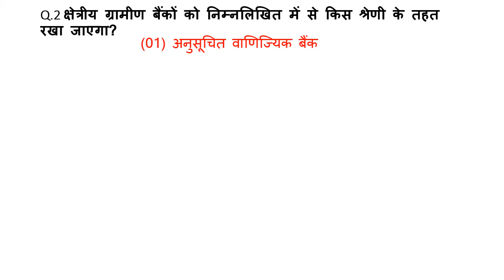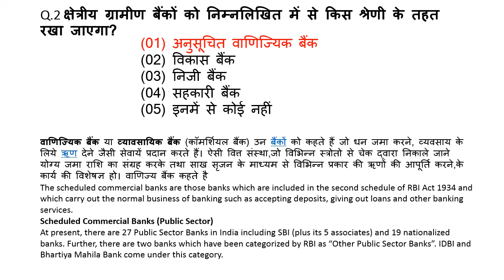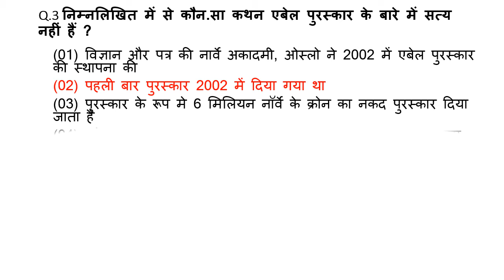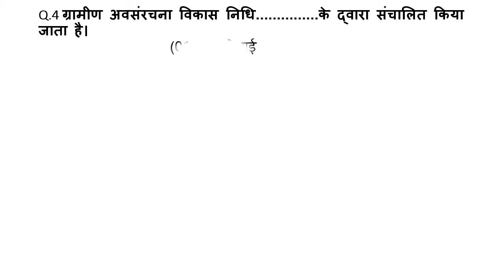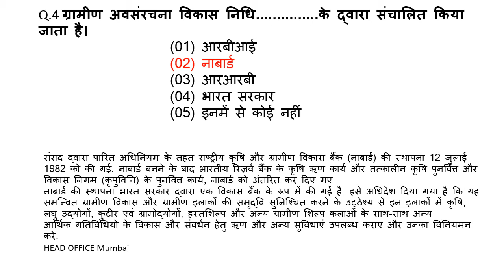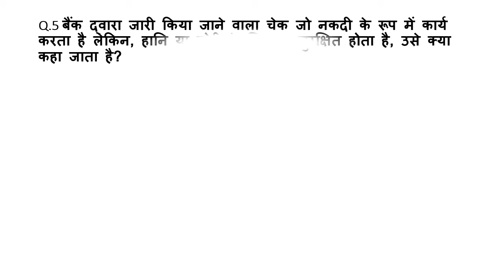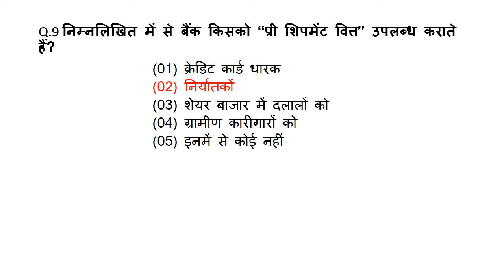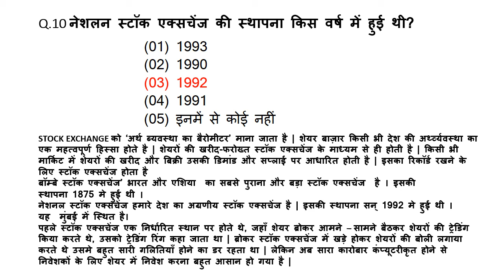BANKING AWARENESS PART - 7 II USEFUL FOR RBI, SBI, IBPS, CLERK, P.O. pcs, by target with rana..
1. bankers adda

2. banking awareness pdf

3. banking awareness pdf 2016

4. banking awareness notes

5. banking awareness pdf 2017

6.banking awareness capsule pdf

7. banking awareness questions and answers

8. banking awareness quiz

9.banking awareness books

11.banking awareness pdf bankers adda

12.banking awareness capsule pdf

13.banking awareness notes

14. banking awareness capsule 2017

15. banking awareness bankers adda

16. general awareness related to banking industry pdf

IF YOU WANT TO JOIN MY STUDY GROUP "NEVER GIVE UP"
PLEASE WHATS ME ON WHATS UP NUMBER
WRITE YOUR NAME :-
EXAMS NAME:-
STATE :-

PLEASE MAIL IF YOU WANT ANY TYPE OF STUDIES MATERIAL

RAKESH RANA